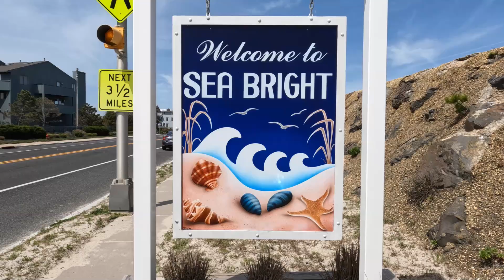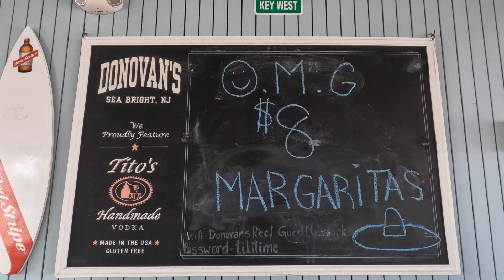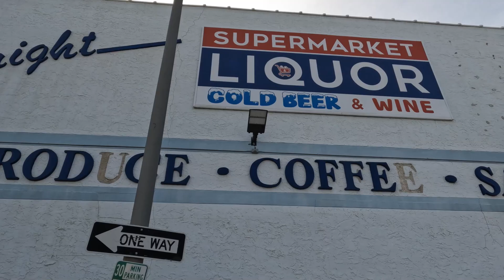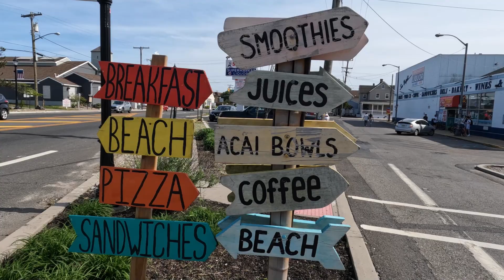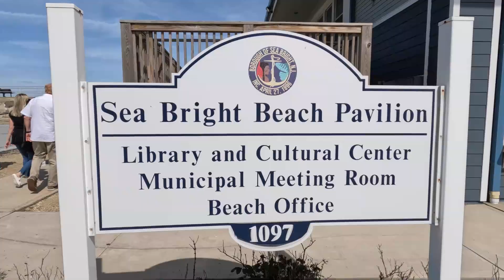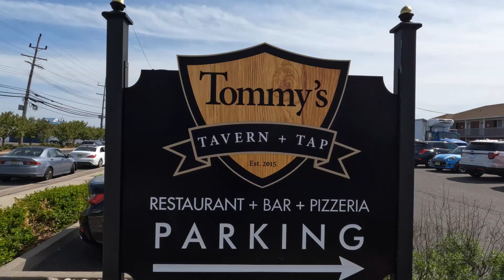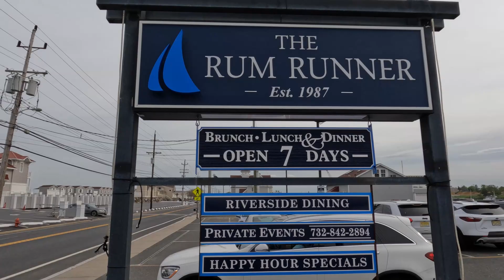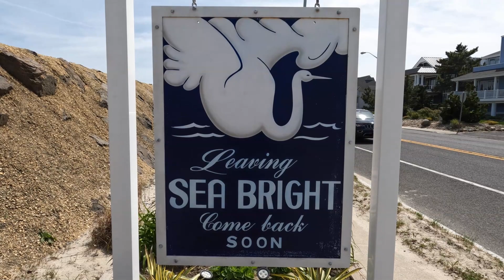Sea Bright New Jersey - A Mighty Beach Town along the Jersey Shore!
Welcome to Sea Bright, New Jersey - A mighty beach town! Sea Bright is located in northern Monmouth County, New Jersey, along the famous Jersey Shore. This little beach town is packed with fun. Fishing, surfing, boating, beautiful beaches, and a great little downtown area which is condensed, and easy to walk around. This video will introduce you to one of the Jersey Shore's best kept secrets. Enjoy!
Chapters:
00:00 Welcome to Sea Bright, NJ along the iconic "Jersey Shore", introduction by Joe
00:29 Let's head in. Rt. 36 North (Ocean Ave) Beach clubs, marinas
01:03 The Famous Donovan's Reef Bar on the beach
01:58 Beach walk to the Pavillion
02:33 Let's check out the beach
02:51 Heading downtown
03:17 Rory's Pub and Chop House
04:28 Municipal beach, pavilion and parking
04:48 More downtown
05:19 Tommy's Tavern and Tap
06:17 Heading north on Ocean Ave. towards Sandy Hook
06:28 The Rum Runner restaurant
07:12 Recap with Joe
07:25 Thanks for Watching End Page with links to other videos. Enjoy them all!!!
The Most Comfortable Shirts Ever Made with the Most Positive Message!
Music from Uppbeat (free for Creators!)